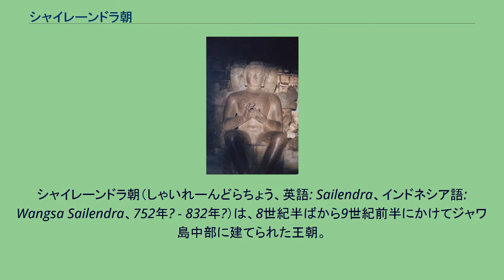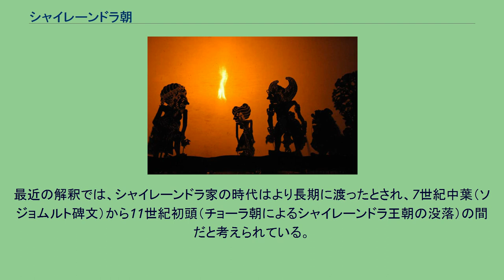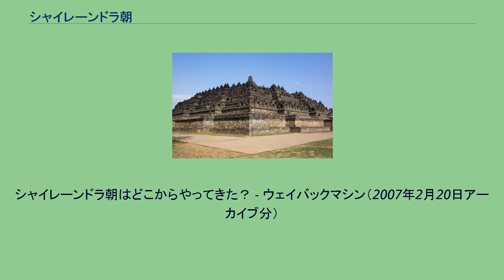シャイレーンドラ朝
シャイレーンドラ朝（しゃいれーんどらちょう、英語: Sailendra、インドネシア語: Wangsa Sailendra、752年? - 832年?）は、8世紀半ばから9世紀前半にかけてジャワ島中部に建てられた王朝。
シャイレーンドラはサンスクリット語で「山からの王」「山の王家」という意味。
王家は、サンスクリット語と北インド系の文字を使用し、大乗仏教を信奉した。
中部ジャワに栄え、ボロブドゥール寺院を造営したことで知られるシャイレーンドラ朝は、はじめはジャワに、のちにはスマトラ島のシュリーヴィジャヤにも君臨して、やがてそれと合邦してシュリーヴィジャヤの名で繁栄をつづけた。
漢文史料では、7世紀から9世紀まで断続的に朝貢している「訶陵国」がシャイレーンドラであろうとされる。
また、シャイレーンドラは、その意味（「山の王家」）から、インドシナ半島の古代王国「扶南」のプノン（山）と関係があり、シャイレーンドラ・シュリーヴィジャヤ王国は何らかの意味で、扶南の後継者にあたるのではないかとする見方がある。
この王朝の成立経緯については、従来、シュリーヴィジャヤ王国が8世紀半ば以降にジャワ島中部に進出したという説と、ジャワに成立した王家でのちにシュリーヴィジャヤに君臨した王朝であるという説がある。
人種的にも、モンゴロイドではないかという説もあれば、オーストラロイド系のマレー人とする見方もあり、近年では後者の見解が有力である。
このように、シャイレーンドラ朝の起源については諸説あるが、中部ジャワ北岸のブカロナン周辺（プカロンガン地方）で見つかったムラユ語（古マレー語）の碑文は7世紀初めと推定され、そこに「セレーンドラ」王とその両親、妻の名前が列挙されており、彼を王朝の始祖とする説が有力である。
マレー半島中部のナコンシータマラート（タイ王国ムアンナコーンシータンマラート郡）で発見された、775年のサンスクリット語の碑文には、ヴィシュヌという名の「シャイレーンドラ王家のシュリーヴィジャヤ王」が3寺院を建立したと記されていることから、この時期、シュリーヴィジャヤ国がシャイレーンドラ王家に支配されるようになったということがうかがわれる。
ただし、その経緯については詳細がよくわかっていない。
ボロブドゥール遺跡 シャイレーンドラ王家の碑としてはカラサン碑文（778年）、クルクタ碑文（782年）があり、シャイレーンドラの中部ジャワでの支配が確立したのは、パナンカラン大王が「山からの王（シャイレーンドラ）」という称号が与えられて以来とされている。
その後、一時はヒンドゥー教を奉ずる古マタラム王国を圧倒した。
王家は大乗仏教を保護し、ボロブドゥール寺院を造営した。
ボロブドゥール寺院は底部の一辺が120メートル、高さ約42メートルという巨大な石造ストゥーバである。
ボロブドゥールは、ダルマトゥンガ王（ヴィシュヌ王）（在位：775年以前 - 782年）治下の780年頃から建造が開始され、サングラーマグナンジャヤ王（在位：782年 - 812年）治下の792年頃に一応の完成をみたと考えられ、サマラトゥンガ王（在位：812年 - 832年）のときに増築されたものとみられている。
ダルマトゥンガ王は、サリ寺院（チャンディ・サリ）や、とくにプランバナン渓谷のカラサンに建てたチャンディ・スヴーを中心とする240の付属寺院からなる複合建築（総称してカラサン寺院）を建立しており、このころ、文学では、サンスクリットの辞典『アマラテラ』を古代ジャワ語に翻訳する作業に着手している。
ムンドゥット寺院の如来倚座像 ダルマトゥンガ王の死後、その王子が後を継いだ。
これがサングラーマグナンジャヤ王（サングラーマ王）である。
王は、800年ごろにチャンディ・セウを建立している。
プランバナン村の北に位置し、1つの大きなチャンディを中心に340もの小さなチャンディをめぐらせたものであるが、大部分が崩れ、現在に至っても修復されていない。
ボロブドゥールの東約3キロメートルには、ムンドゥット寺院（チャンディ・メンドゥート）があり、堂内に安置された3体の石造仏で知られる。
ことに中央の如来倚座像は、その美しさで知られる。
ボロブドゥールとムンドゥットの両寺院の間にはパオン寺院があり、3寺院は一連の構造物であるとの見方もある。
これは、825年にサングラーマナンジャヤ王の子、サマラトゥンガ王によって増築ないしは建立されたものである。
こんにち、ボロブドゥール寺院とムン...